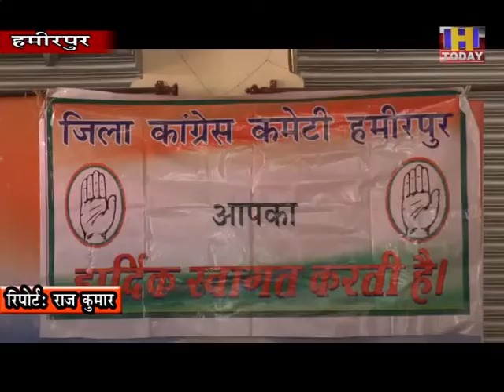7 DEC 16 जरूरत से बहुमत प्राप्त कर केन्द्र सरकार नही सुन रही जनता की आवाज: विधायक राजेन्द्र राणा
हमीरपुर में जिला कांग्रेस द्वारा संयुक्त प्रेस वार्ता का आयोजल किया गया । इस दौरान उपाध्यक्ष राजेंन्द्र राणा ने बीजेपी सरकार पर जमकर निशाना साधा है। उन्होंने कहा कि केन्द्र सरकार घमण्ड में चूर होकर किसानों की मांगों को नहीं मान रही है। उन्होंने कहा कि बीजेपी को जरूरत से ज्यादा बहुमत प्राप्त हुआ है जिस कारण वह जनता की आवाज को अनसुना कर रही है।